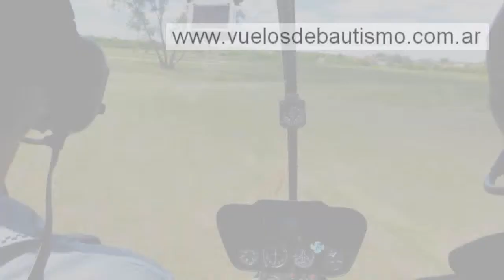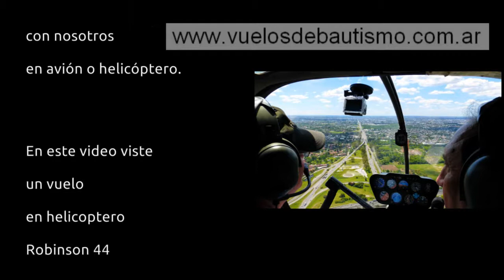AGENCIA DE VUELOS EN HELICOPTERO en Buenos Aires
Buscas una AGENCIA DE VUELOS EN HELICOPTERO en Buenos Aires ?

ENCONTRASTRE ALGO MEJOR !!!

VENI A VOLAR CON NOSOTROS !!

Este es un video sobre: fotos de nuestros paseos con helicoptero robinson 44

"Vuelos de bautismo" es un emprendimiento sin fines de lucro que trabaja ad honorem desde el año 2005 acercando la aviación civil al público de forma que cualquier persona pueda realizar un vuelo turístico en helicóptero o en avión privado sobre Buenos Aires y alrededores.

Agradecemos la difusión que puedas darle a nuestra actividad. Gracias !!